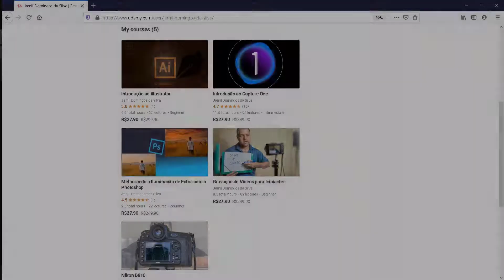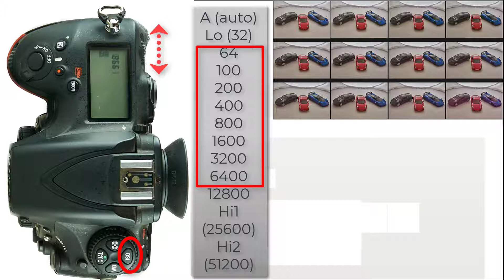Use melhor a ISO da sua Nikon